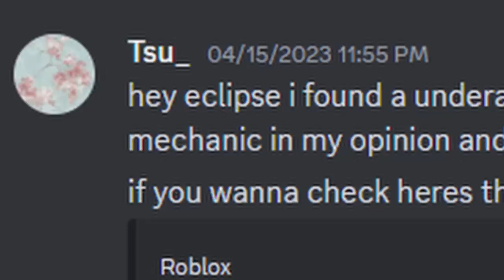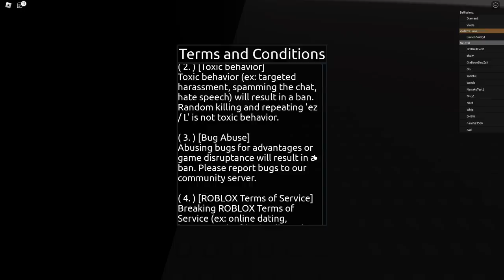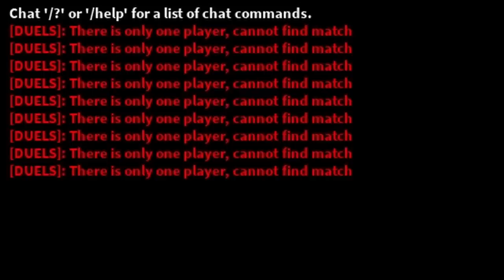Why Did They Ask Me To Play This Roblox Jojo Game?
I genuinely am just at a loss here. Like, guys, there's nothing here...